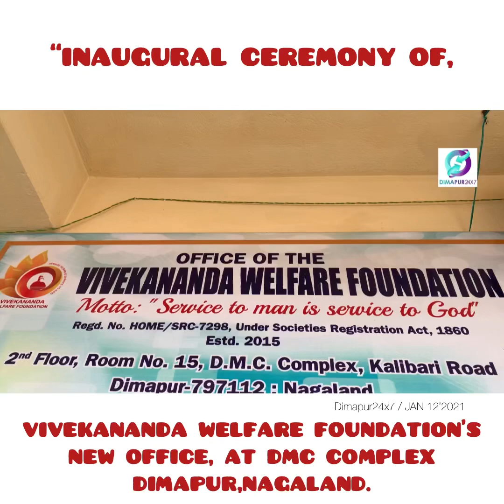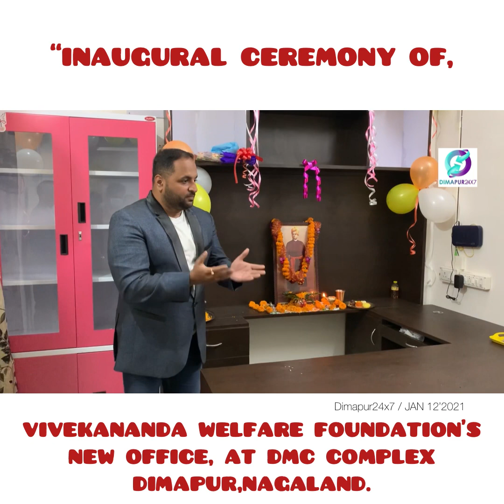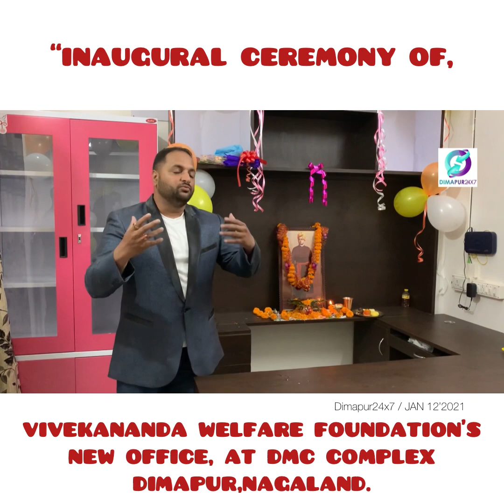Inaugural ceremony of Vivekananda welfare foundation’s | Dimapur24x7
Vivekananda welfare foundation’s new office at DMC Complex ,Dimapur Nagaland.